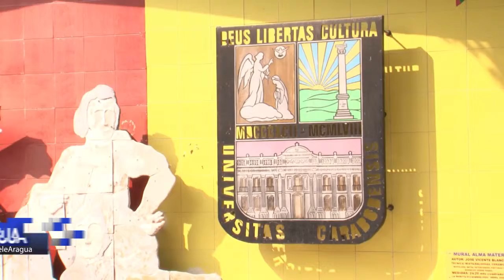FAPUV aseguró que el paro universitario se realiza por la liberación de los estudiantes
La Federación de Asociaciones de Profesores Universitarios de Venezuela informó que el paro de 24 horas que se realizó en algunas casas de estudio superior fue para exigir la liberación de los estudiantes arrestados en las protestas.